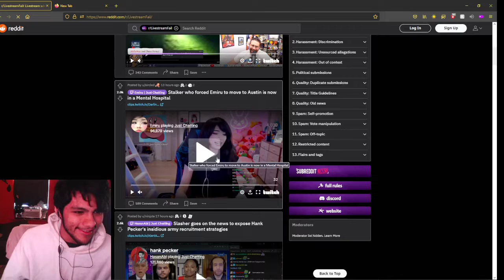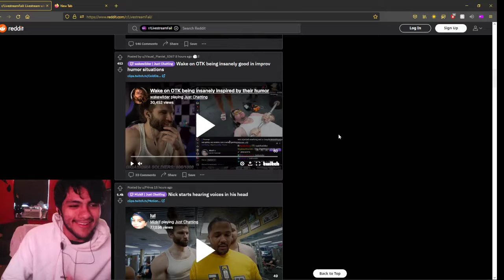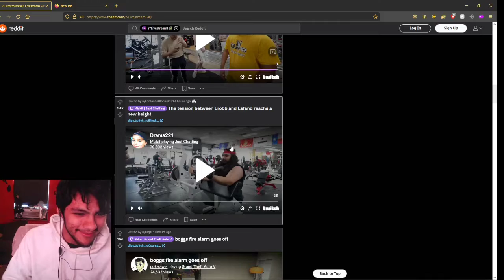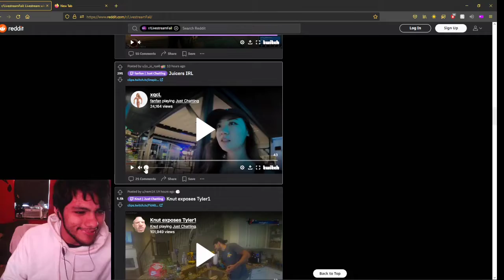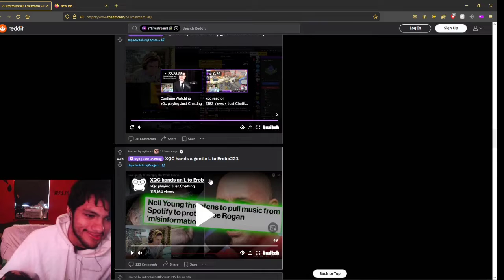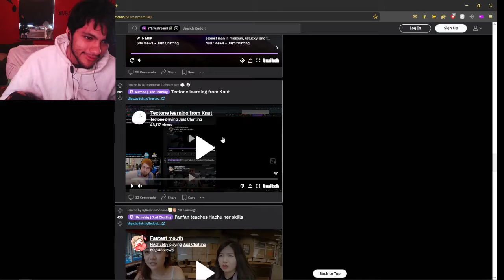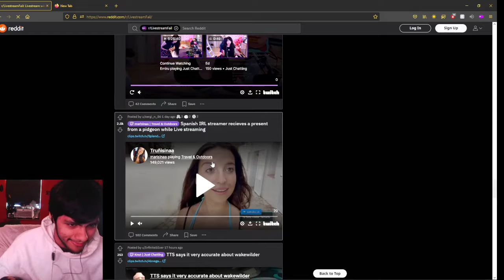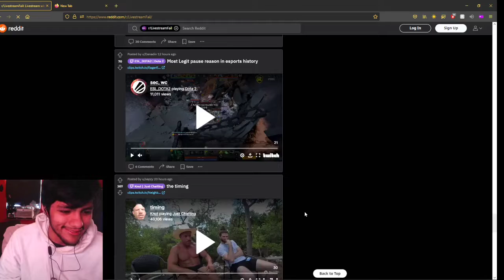Pinkweenie reacts to Livestream FAILS!